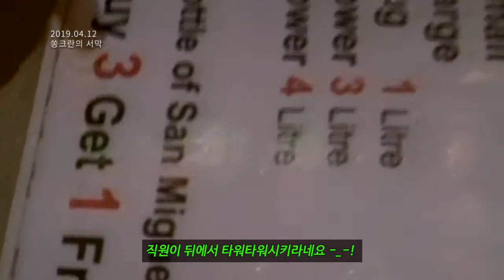EP-4 [쏭크란(물총)전쟁의서막] 방콕여행 카오산로드 (THAI TRIP SONGKRAN WATER FESTIVAL HOLIDAY)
[NEWOCK●REC]

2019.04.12 쏭크란의 본격적인 시작

카오산,람부뜨리의 밤은 낮보다 뜨거워요!!

낮에 만난 유튜버 꽃언니와 그녀의 구독자들 그리고
함께 하게된 여행자들과 첫날밤을 아주 뜨겁게
하지만 물총맞으면서 차갑게 보냈습니다 !!

지금은 꽃벤져스로 활동중인 그때의 인연들이고요 !!